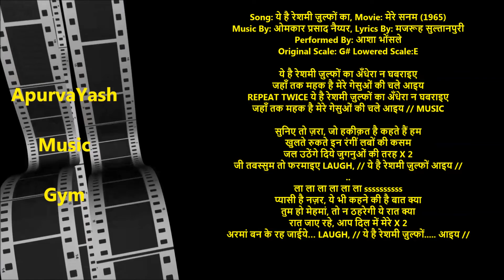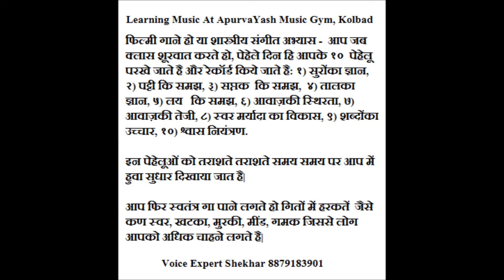Ye Hai Reshmi Zulfon Ka Karaoke Lyrics Scale Lowered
Must watch important informative videos for Karaoke Singers. Half Knowledge Is Dangerous Dil Hai Ke Manta Nahi In 3 Scales